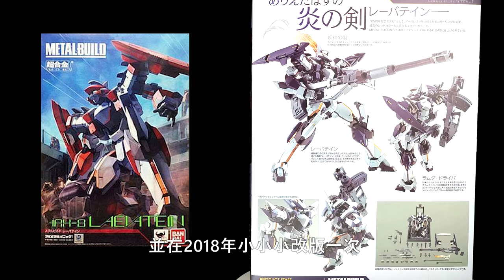MB 烈焰魔劍 強弩兵配色版 | METAL BUILD レーバテイン アーバレストリファレンス | 奕直玩玩具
歡慶25周年大漲價的時間~

模具是前兩版的綜合
結構沒有變動唯一變的就是配色
幸好配件武裝沒閹割
飆上去的價格就當作買特殊盒繪
至少這模具算優秀

0:00 簡介與外盒
0:47 烈焰魔劍介紹
2:14 與前兩版對比
2:31 可動範圍
3:51 附屬配件武裝
8:13 結尾與雜談